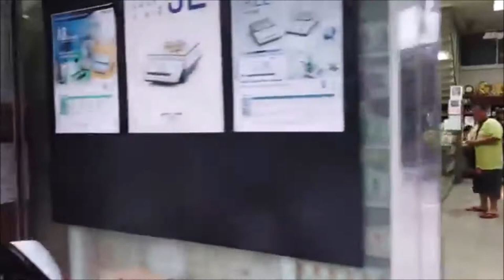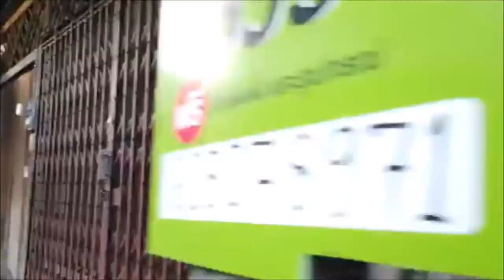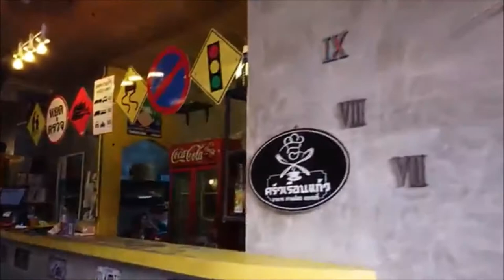CHANTHABURI - THAILAND WALK TOUR IN 4K[COPYRIGHT FREE]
The unassuming community of Chanthaburi in the east of Thailand is en route to Koh Chang from Bangkok or Pattaya. The city is somewhat known for the jewels exchange. There is a decent waterfront with cafés neglecting the Chanthaburi River - useful for a couple of days to remain there.